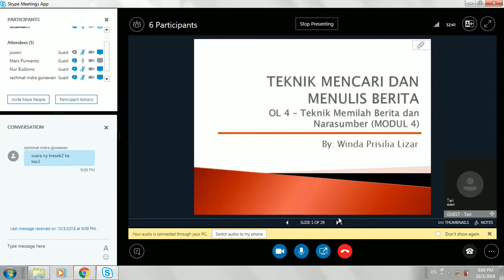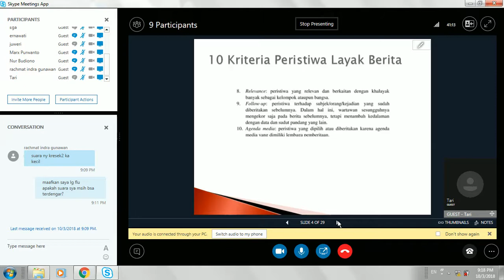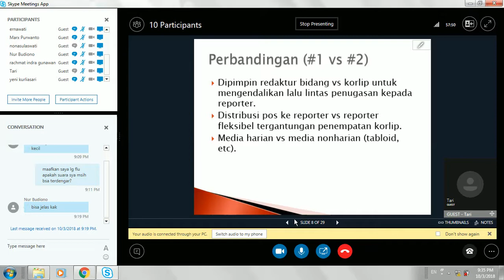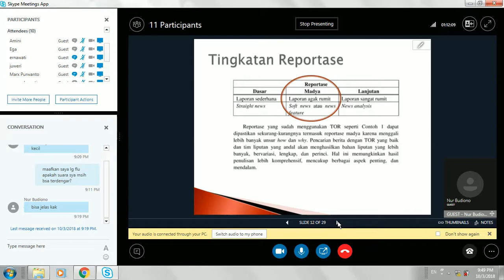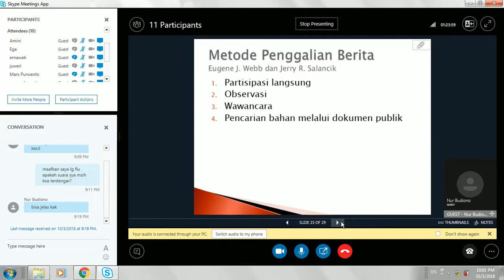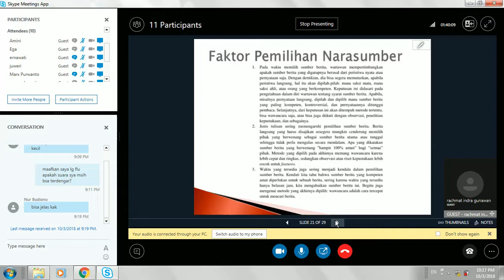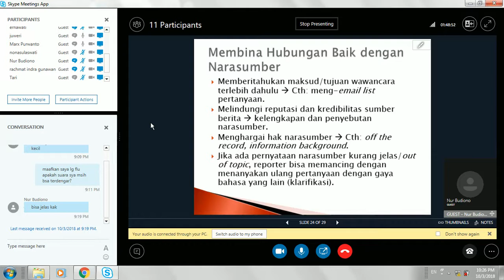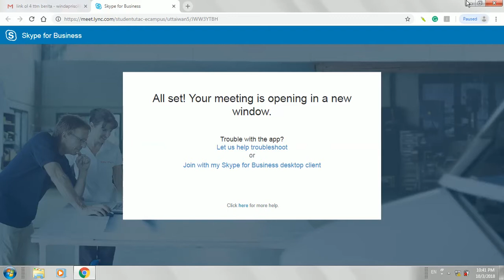2018.2 - TEKNIK MENCARI DAN MENULIS BERITA - UTT - OL4 - 03102018